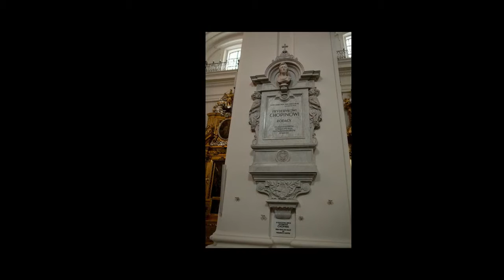Số Phận Đáng Thương Của Những Vĩ Nhân "Bỏ Quên" Trái Tim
Không may mắn như những người khác, họ đã phải từ giã cõi đời mà không có trái tim bên mình...
Cái chết là điều tất yếu không thể tránh khỏi trong cuộc sống và con người chúng ta, ai cũng hiểu được điều đó. Trước điều trớ trêu ấy của cuộc đời, ai cũng chỉ mong mình được toàn vẹn khi nhắm mắt xuôi tay.

Nhưng không phải ai cũng được thỏa nguyện mong ước ấy. Trong lịch sử, có rất nhiều người đã không thể ra đi một cách yên bình. Họ nằm xuống, nhắm mắt xuôi tay trong khi trái tim vẫn còn lưu lạc...

1. Robert the Bruce và trái tim lạc lối nơi sa trường

Robert the Bruce, sinh ra vào mùa hè năm 1274, mang trong mình ba dòng máu Scotland, Gaelic và quý tộc Anh. Với tài năng của mình, mới 24 tuổi ông đã trở thành một trong ba người bảo hộ xứ Scotland. Năm 1304, cha ông đột ngột qua đời và Robert trở thành người kế thừa ngai vàng mà cha mình để lại, tức vua xứ Scotland.

Vua của Vương quốc Anh lúc bấy giờ là Edward I cho rằng Bruce là kẻ cướp ngôi dơ bẩn. Viện cớ đó, Edward I tấn công Scotland nhằm sát nhập vùng đất này vào Vương quốc Anh. Thua trận ở Methven, Robert phải chạy trốn tới Ireland trong khi vợ con, em gái ông đã bị Edward I bắt giữ và bêu đầu.

Vô cùng tức giận, Robert tuyên chiến với kẻ tử thù. Sau nhiều năm chiến đấu kiên cường, phần thắng cuối cùng cũng thuộc về ông. Edward II (con của Edward I) với tài năng hạn chế đã không thể chiến thắng được Robert, thậm chí còn bị chính vợ mình là Hoàng hậu Isabella phế truất. Nước Anh chủ hòa và Robert trở lại với ngôi vua xứ Scotland.